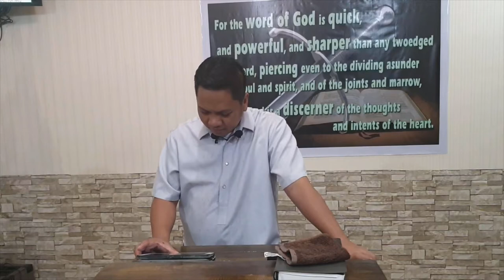Matthew 22 d (Baptist Preaching - Ph)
Preaching through the book of Matthew on Thursday - midweek service - bible study
Matthew 22 d

20191205thurmat22dQ